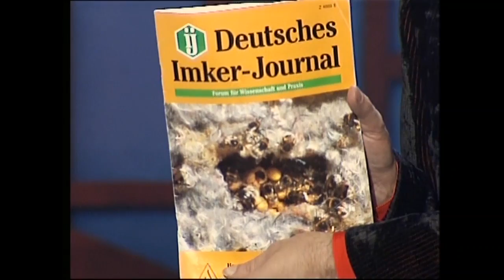Thomas Hermanns - Imker-Lyrik | Fundstück der Woche | Quatsch Comedy Club CLASSICS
Für jeden Mann kann es nur eine Königin im Leben geben. Und für den Imker scheint die bei den Bienen gefunden zu sein - meint zumindest seine Frau und schreibt promt ein Gedicht darüber. Thomas Hermanns präsentiert: Das Fundstück der Woche!

Seit 25 Jahren auf der Bühne und 21 Jahren im TV ist der Quatsch Comedy Club die erfolgreichste und langlebigste Comedy-Show Deutschlands.
In mehr als 570 TV-Shows verfolgten über 450 Millionen Zuschauer, wie Gründer und Moderator Thomas Hermanns Stars und Sternchen der Comedyszene auf die Bühne bittet. Der Quatsch Comedy Club ist ein Spaß-Garant und die ‚Mutter aller Stand-Up-Comedy’. Bei Fans und Kritikern hat sich der Quatsch Comedy Club den Ruf einer Stand-Up-Comedy-Starschmiede erworben und ist eine feste Größe des deutschen Entertainments.